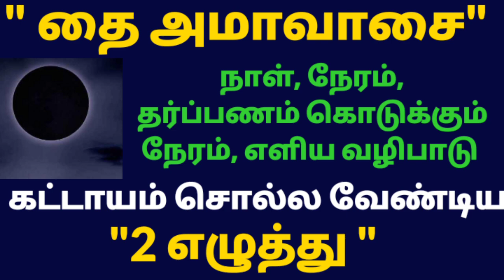thai ammavasai 2022 | தை அமாவாசை விரதம் இருப்பது எப்படி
தை அமாவாசை 2022 எப்போது?
2022ல் தை அமாவாசை தை 18ம் தேதி (ஜனவரி 31) திங்கட்கிழமை வருகிறது.
ஜனவரி 31ம் தேதி பிறபகல் 1.59 மணிக்கு அமாவாசை திதி தொடங்கி பிப்ரவரி 1ம் தேதி 12.02 வரை உள்ளது. அதனால் ஜனவரி 31ம் தேதி முழுவதும் முன்னோர்களுக்குத் திதி, தர்ப்பணம் கொடுக்கலாம்.

பூஜை, பரிகாரத்திற்கு ராகு காலம், எமகண்ட காலத்தைத் தவிர்த்துக் கொள்வது நல்லது.
தை அமாவாசை தினத்திற்காக இப்போதே திட்டமிட்டுக் கொள்வது நல்லது.

ஒவ்வொரு தமிழ் மாதமும் பல்வேறு
தனித்துவமான விசேஷங்கள் அடங்கியது. அதிலும் தை மாதத்தில் பல சிறப்பு தினங்கள் வருகின்றன. அதில் தை அமாவாசை  மிகவும் குறிப்பிடத்தகுந்த ஒரு நாளாகும்.

உத்தராயண காலம் ஆரம்பிக்கக்கூடிய தை மாதத்தில் பொங்கல் பண்டிகை, தைப்பூசம், தை அமாவாசை என பல்வேறு அற்புதங்கள் நிரம்பிய மாதமாகும்.

அமாவாசை சிறப்பு

ஒவ்வொரு மாதமும் அமாவாசை வருகிறது. இந்த அமாவாசை தினத்தில் முன்னோர்களை வணங்கி அவர்களுக்கு மரியாதை செலுத்தும் விதமாக விரதமிருந்து தர்ப்பணம் கொடுப்பது வழக்கம். அமாவாசை தினத்தில் ஒரு செயலை தொடங்கினால், கண்ணுக்குத் தெரியாமல் இருக்கும் அந்த நிலவு வளர்வதைப் போல, நாம் செய்யும் செயல் முன்னேற்றம் தந்து வெற்றியைத் தரும்.

ஒவ்வொரு ஆண்டும் 12 அமாவாசை வந்தாலும், ஆடி அமாவாசை, மகாளய அமாவாசை எனும் புரட்டாசி அமாவாசை, தை அமாவாசை தினங்கள் மிகவும் விசேஷமாக விரதம் கடைப்பிடிப்பது வழக்கம்.